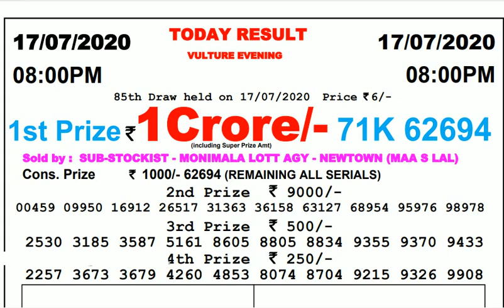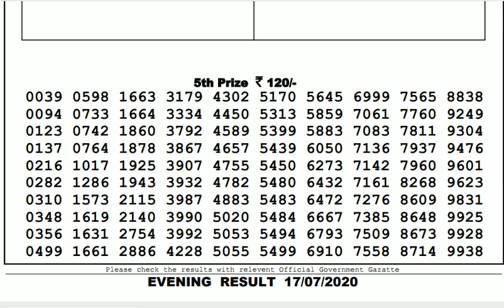Lottery Live I Lottery Results I Sombad Lottery 11.55am 04.00pm 08.00pm gdn